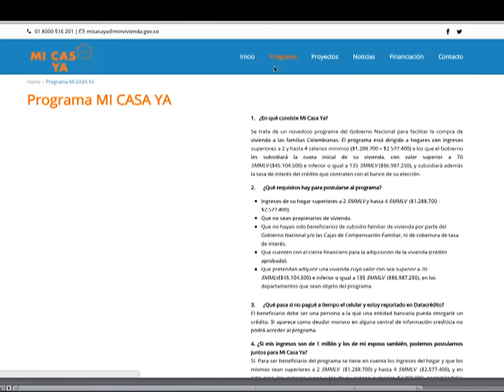Resumen de noticias del domingo 30 de agosto de 2015 [Noticias] - TeleMedellin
En Noticias Telemedellín compartimos el resumen de otras noticias importantes de este domingo 30 de agosto de 2015.